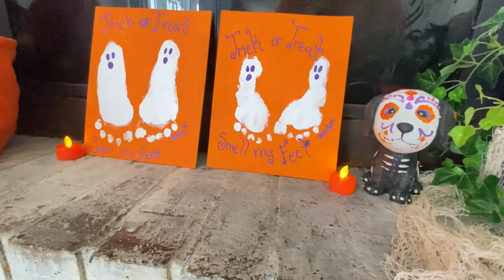2022 Halloween decorate with me#decor